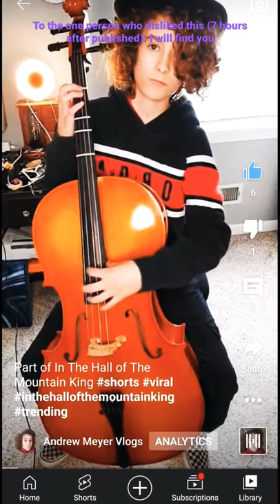to the one person who disliked this cello